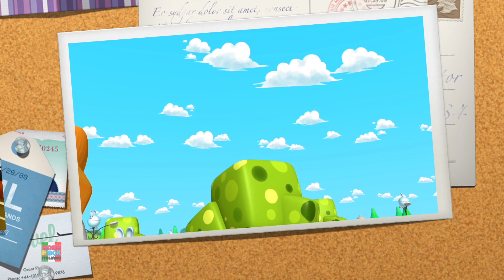Insonnia Fumetto Animato + Di più Video Divertenti per Bambini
Guarda le canzoni e le filastrocche preferite dai tuoi bambini con il nostro simpatico Baby Box Italiano.